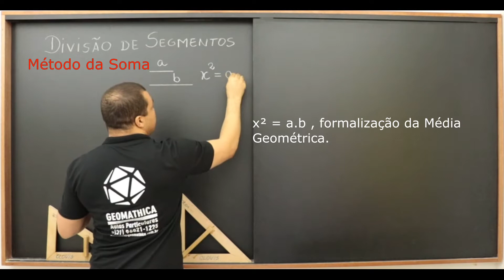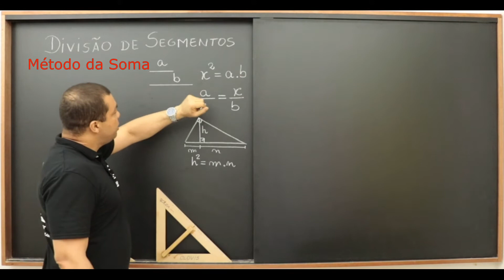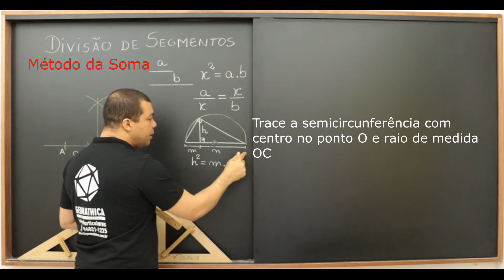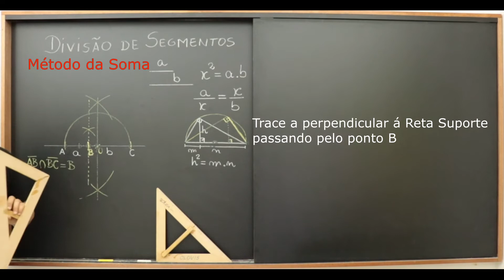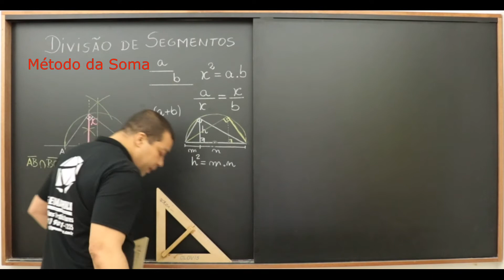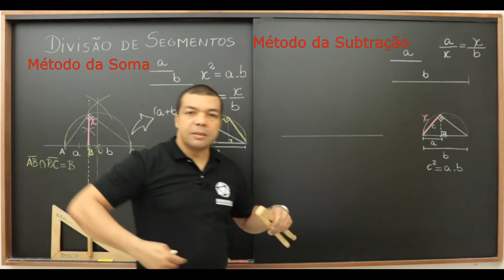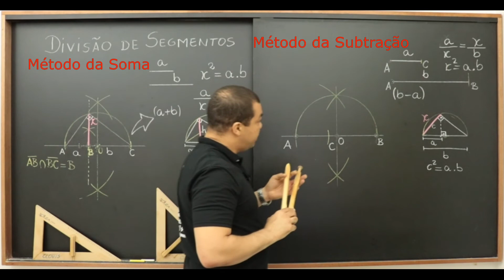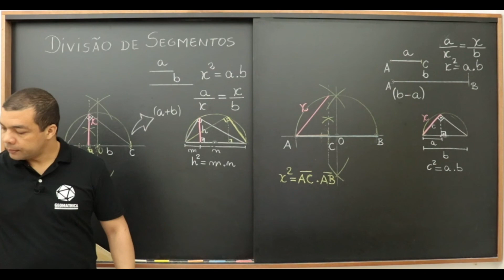Média Geométrica ou Proporcional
Método da Soma:
A partir da soma de dois segmentos dados “a” e “b”

x² = a.b em correspondência à relação da altura com as projeções de um triângulo retângulo h² = m.n

Retoricamente “o quadrado da altura corresponde ao produto dentre as projeções dos catetos”.

1) Transporta-se para sobre uma Reta Suporte os dois segmentos consecutivamente;
2) Traça-se a MEDIATRIZ do Segmento AC = a + b;
3) A partir do ponto médio traçamos uma semicircunferência de raio AO;
4) Por uma perpendicular no ponto B define-se a medida “x”.

Método da Subtração:
A partir da diferença de dois segmentos dados “a” e “b”

x² = a.b em correspondência à relação da altura com as projeções de um triângulo retângulo a² = m.c

Retoricamente “o quadrado do cateto corresponde ao produto dentre sua projeção e a hipotenusa”.

1) Transporta-se para sobre uma Reta Suporte os dois segmentos “a” (AC) interno ao segmento “b” (AB);
2) Traça-se a MEDIATRIZ do Segmento AB = a + (b-a);
3) A partir do ponto médio traçamos uma semicircunferência de raio AO;
4) Por uma perpendicular no ponto C define-se o vértice do ângulo reto;
5) Ligando a extremidade A ao ponto do ângulo Reto definimos o cateto “x”

Salientemos aqui que a semicircunferência corresponde ao Arco-Capaz dos infinitos pontos dos quais visualizamos o segmento AC sob o ângulo de 90º.

Ajudo Alunos e Professores com
Aulas online no YouTube - Canal
_*G E O M A T H I C A*_

👨🏻‍🏫Professor Clovis Carvalho
📚MATEMÁTICA e Desenho Geométrico
Aulas de Geometrias Descritiva - Analítica - Plana - Espacial.
🖥Linha de Pesquisa: Geometria Diferencial